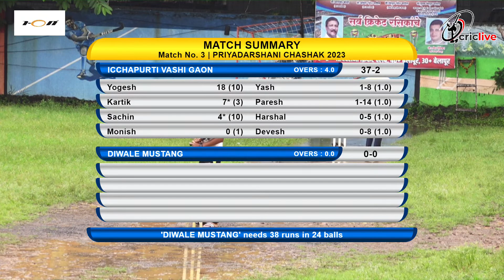ICCHAPURTI VASHI GAON VS DIWALE MUSTANG प्रियदर्शनी क्रिकेट क्लब, आयोजित बेलापूर भव्य पावसाळी क्रिके